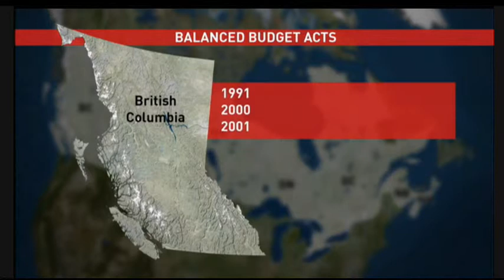Canadian conservatives want a balanced budget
Despite the fact that they have never delivered a balanced budget before, the Conservative Party of Canada is following the lead of conservatives in Australia and the United States and Britain and elsewhere in suggesting "we need a law for that."

Yeah, and they have such a stellar record of avoiding deficits before, haven't they?  (And that's even without those off-the-books accounting tricks for war adventurism that never gets included in the figures anyway...)